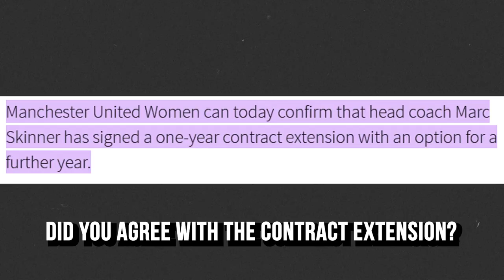NO KNOCKOUT BLOW 🥊 | CRYSTAL PALACE 0-0 MAN UTD MATCH REACTION | THE UNITED TWINS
The United Twins speak about Manchester United's 0-0 draw at Selhurst Park against Crystal Palace 🔴